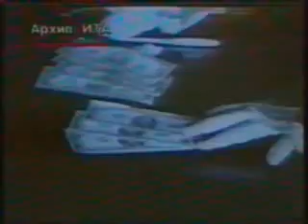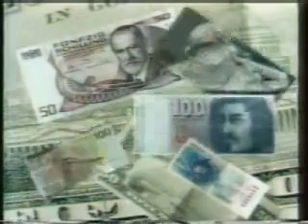Trh, obchod, financie, ČST F1, 24.11.1992 (úryvok z relácie 2)